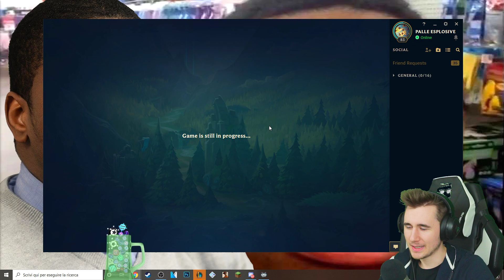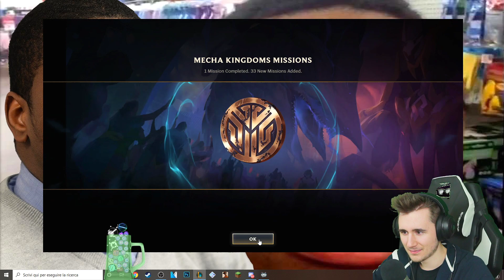FULL AP EZ È TORNATO - League of Legends ITA #1612